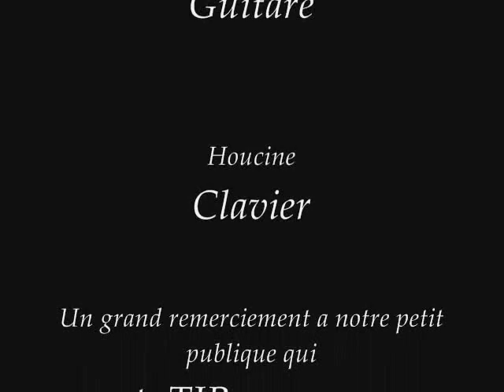JUBA FUSION repitition kanbghik